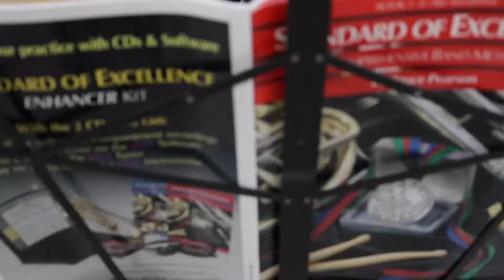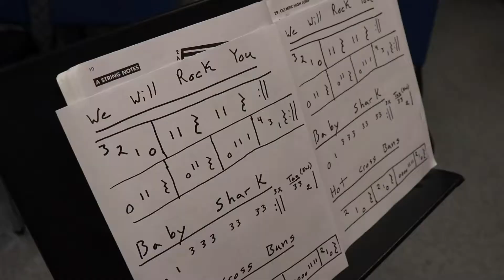Band Orchestra Promo video 2020